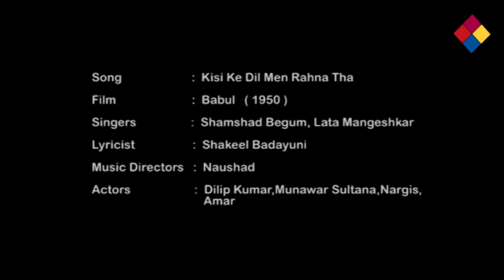Kisi Ke Dil Men Rahna Tha / Babul 1950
Huve majabur ham aur
    Dil mohabbat karake pachhataayaa
    Khushi ko lutakar meri
    Bataao tumane kyaa paayaa
    Kisi ke dil mein rahanaa thaa
    To mere dil mein kyo aae
    Basaai thi koi mahafil
    To is mahafil mein kyo aae
    Kisi ke dil mein

    Meraa dil le ke mere
    Pyaar ko thukaraa diyaa tumane
    Sahaaraa deke aankhe
    Pher li ye kyaa kiyaa tumane

    Khabar kyaa thi ke
    Aramaano pe tum bijali giraa doge
    Meri hansati hui aankho
    Ko ronaa bhi sikhaa doge
    Tumhaare git mai gaati thi
    Haradam ho ke deewani
    Mere dil ki magar aavaaz
    Tumane naa pahachaani

Babul is a 1950 Bollywood film directed by S.U. Sunny. The film stars Dilip Kumar, Munawar Sultana and Nargis. A box-office success, the film became the second highest earning film of 1950, written by Azmi Bazidpuri Music is by Naushad and Cinematography is by Fali Mistry. Playback by Lata Mangeshkar and Shamshad Begum.. lyrics by Shakeel Badayuni.
 A story with a Love Triangle between the Young Post master the wealthy lady who lives in a lavish Mansion.   They share a love of fine art and music.. The poor girl named Bela who is simple and the daughter of the former postmaster who mistakes his friendship for love.
The film takes a theatrical form, largely attributed to the set of the film and script. Cinematographer Fali Mistry contributes much to the film with atmospheric lighting, especially during night scenes and is able to create an essence of darkness in the hill top mansion which adds to an element of suspense.